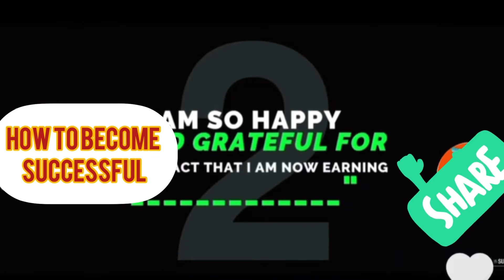How to become successful .. how to achieve goals …howbto train your brain to earn money